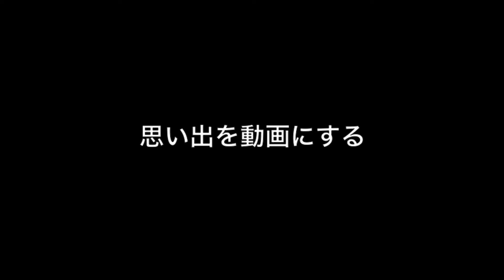チャオ御岳 Rider Shoki 20140105 Part2